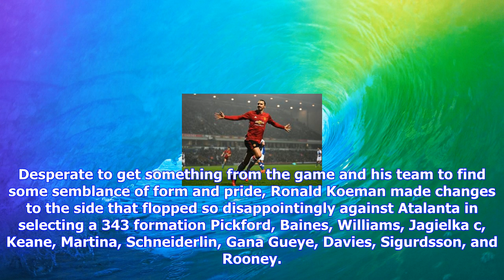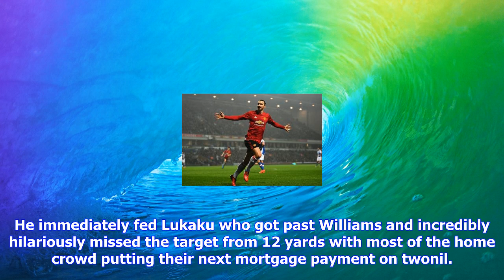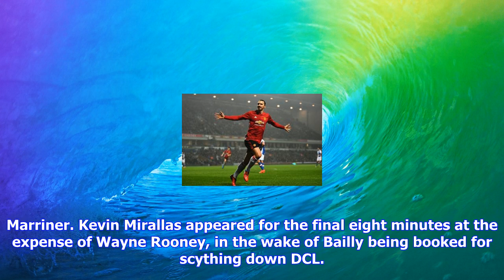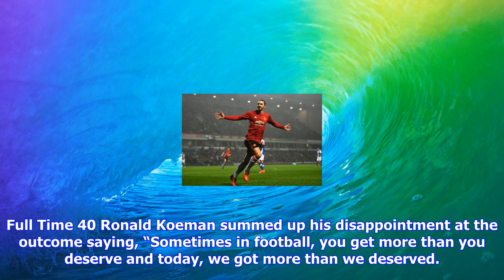Breaking News | Man utd 4-0 everton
Man utd 4-0 everton

Everton suffer another heavy resounding defeat, losing 40 at Old Trafford. Everton recovered some pr...